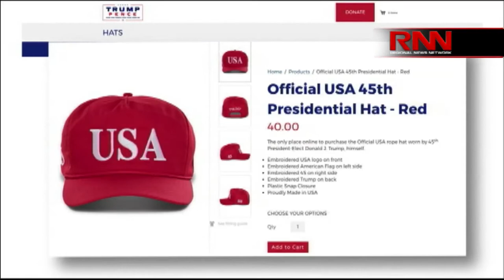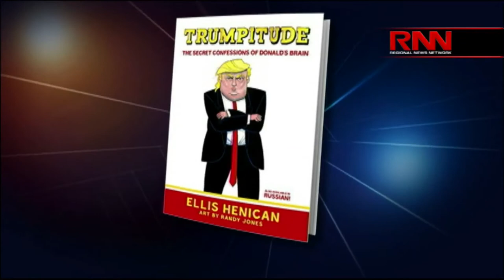Ellis Henican; Author, "Trump's America"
Ellis Henican, is writing a column for metro papers called "Trump's America,” and is prepared to release a new book that will take us inside Donald Trump's brain.